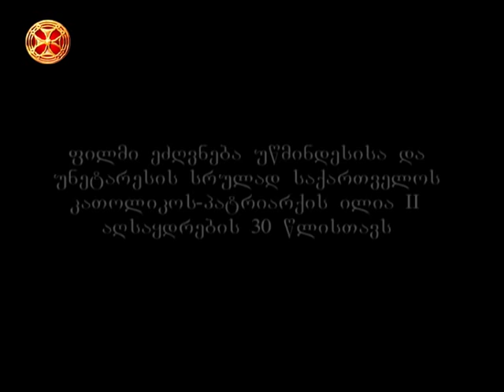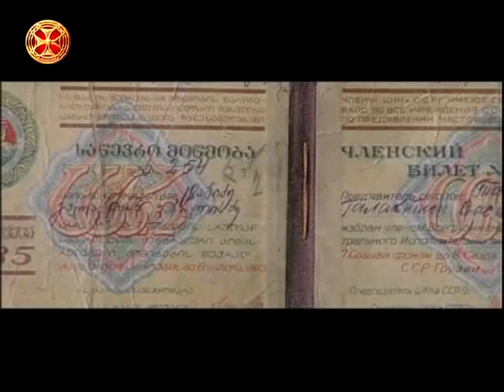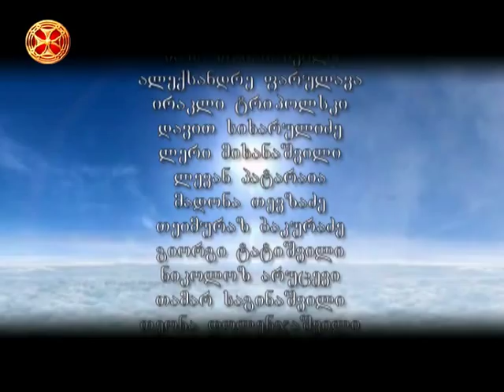ილია II - დოკუმენტური ფილმი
დოკ. ფილმი  ”ილია  II ” ( ILIA ll - dokumenturi filmi )